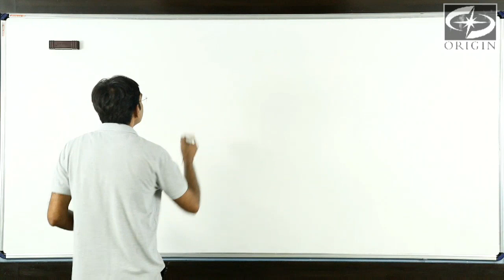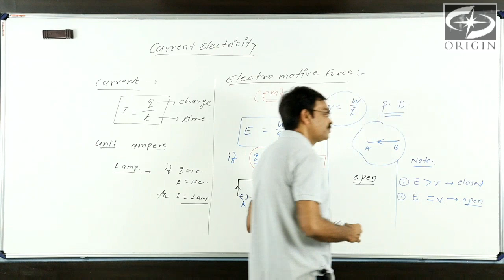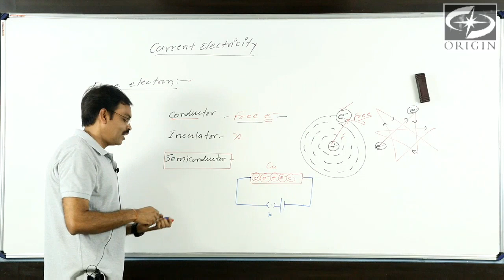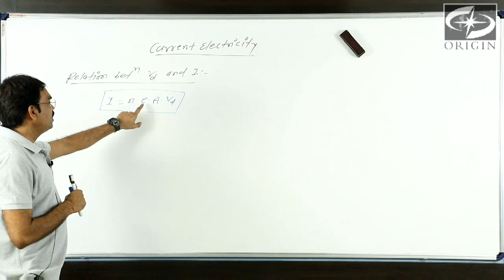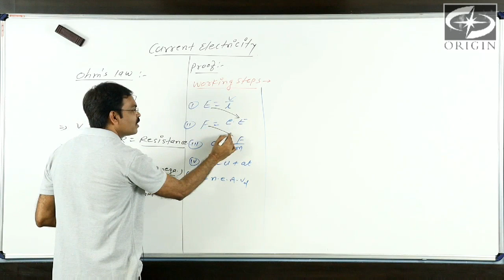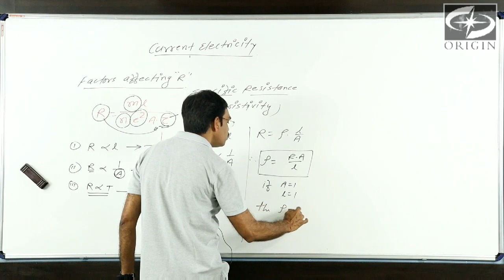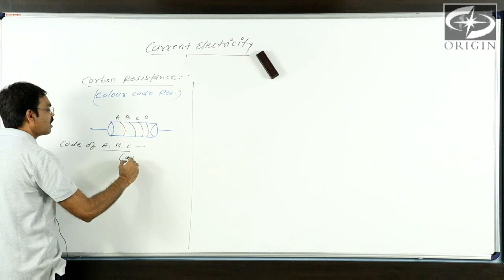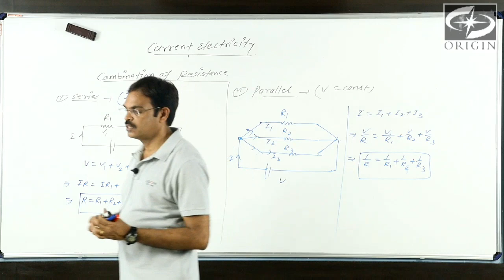CURRENT ELECTRICITY - I Ohm's Law Physics - 12 / IIT-JEE / NEET. by - J.P. Sir